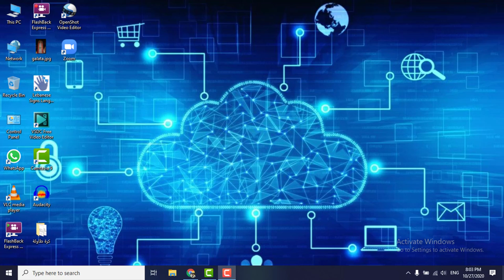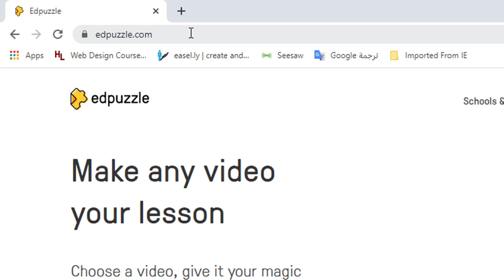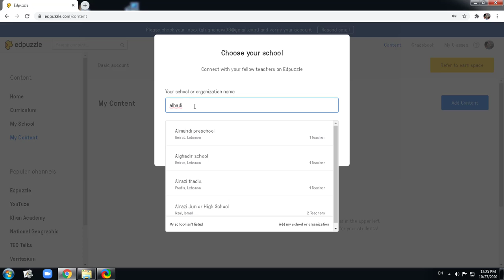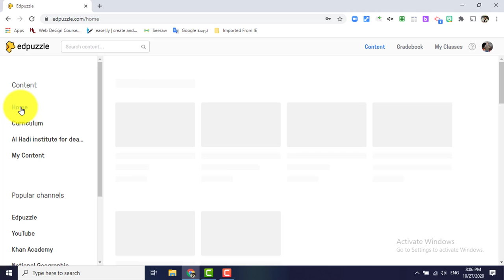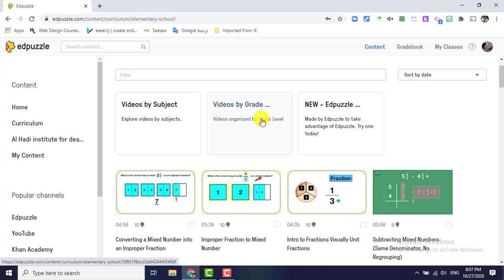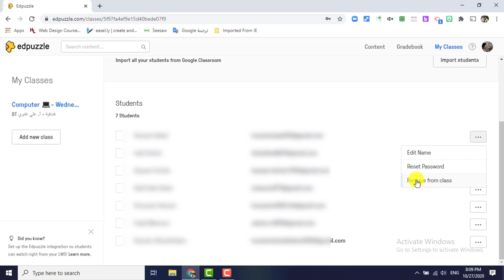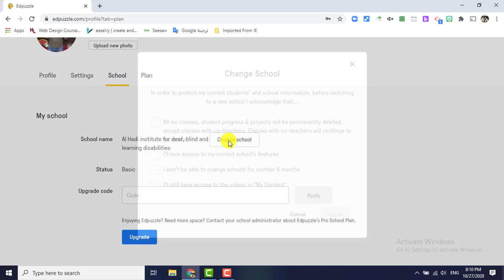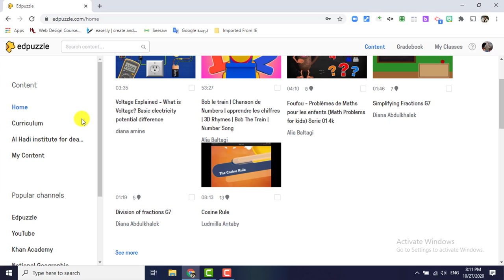Getting Started with Edpuzzle Tutorial (part 1)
Brief description about Edpuzzle with an explanation of the tabs and menues inside it.

وصف موجز عن Edpuzzle مع شرح لعلامات التبويب والقوائم الموجودة بداخله.
1. Content menu
     1.1 Home
     1.2 Curriculum
     1.3 My Content
2. Grading Book
3. My Classes
Profile and account settings.
في القسم الثاني سيتم شرح كيفية اعداد الفيديوهات وارسالها.